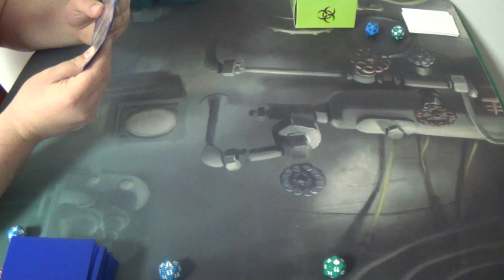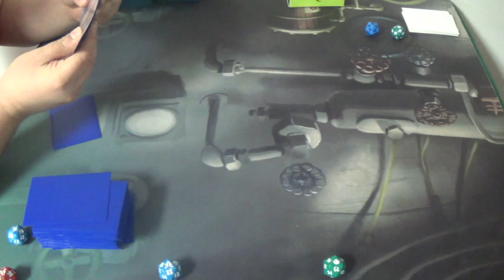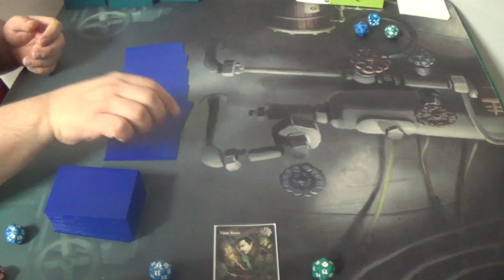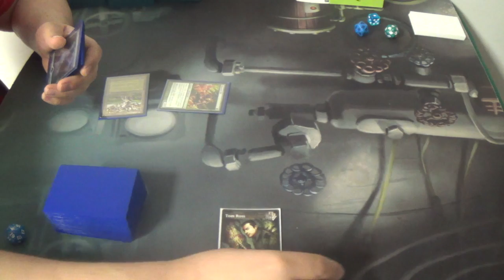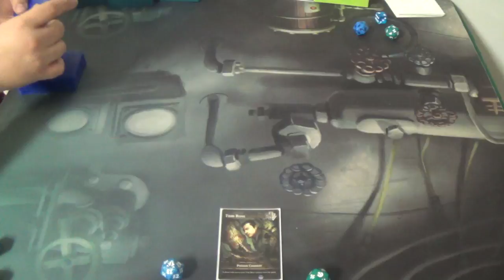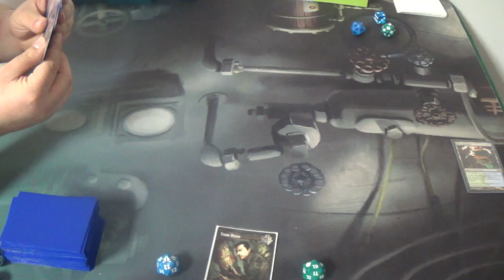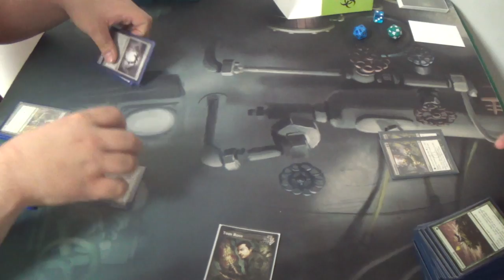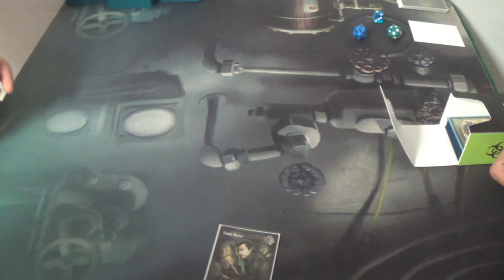Modern Magic — Simic Infect Mirror — Rematch #2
Finally a Simic Infect Mirror wherein I am not one of the combatants!

Now, I feel as if I have to ask that you all be kind to them, as neither has been playing for all that long. I'd appreciate constructive criticism of them, please.

Thanks to our patrons:
BasicSwamp
Vladictus
Zeroix7